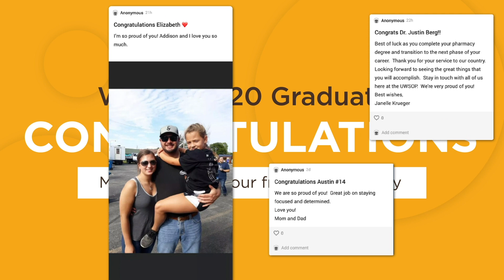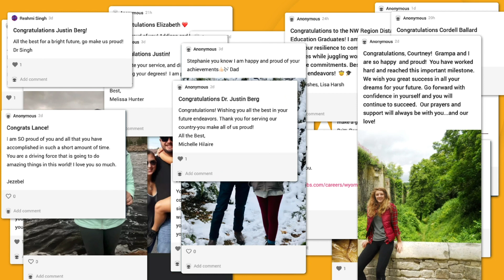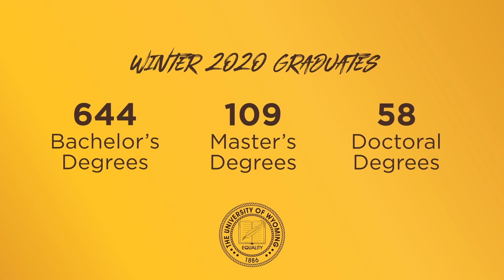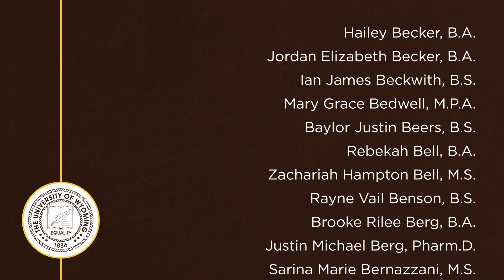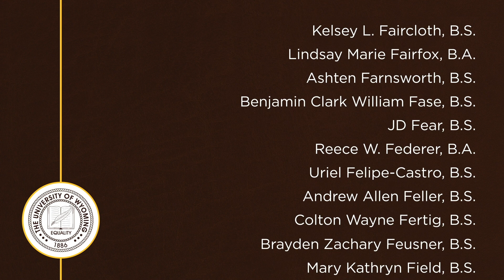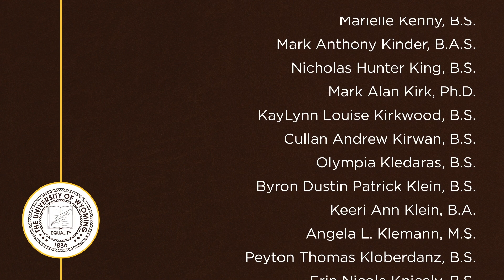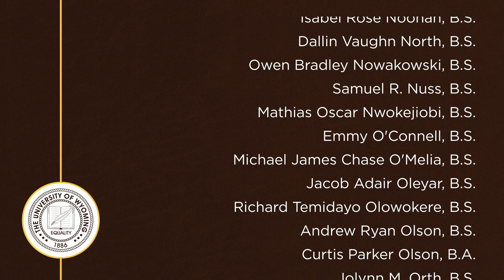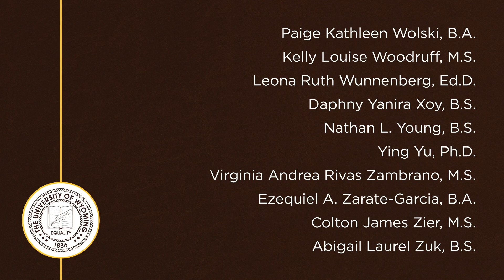UW 2020 Winter Commencement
Congratulations to all our graduates! University of Wyoming graduating students will be honored during the Winter 2020 Virtual Commencement Ceremony on Saturday, December 12 starting at 10 a.m. MST.